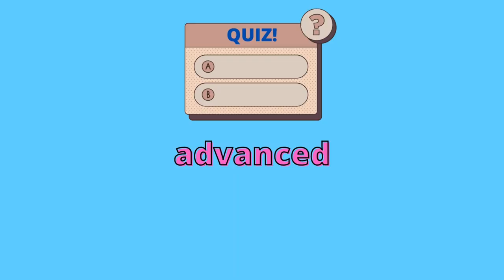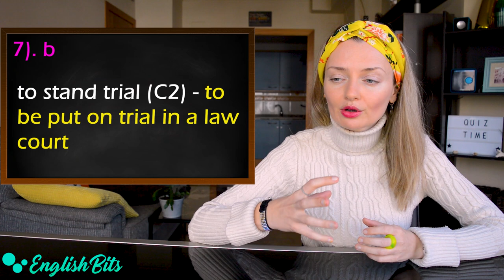QUIZ on Advanced Collocations! - Can you get 11/11? 🤩 🏆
If you're a quiz lover, don't miss today's lesson! We're going to learn 10 C1 & C2 collocations with the help of a quiz that I've created for you.
Please share your score with me in the comments! 🏅

Time codes ⏳

1). Questions: 0:59
2). Solutions: 4:28

Music 🎶

More quizes on collocations 🏆

Prime Video 🎥

My favorites 😍